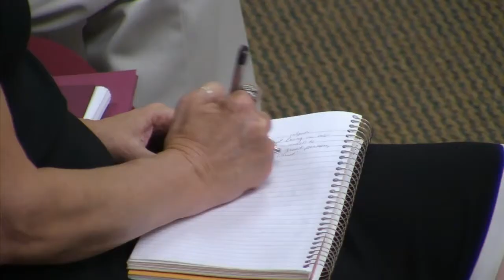Wynn Skelton - Revealing The Father